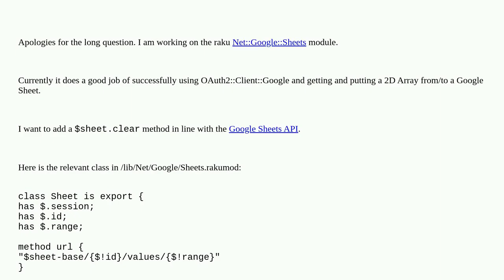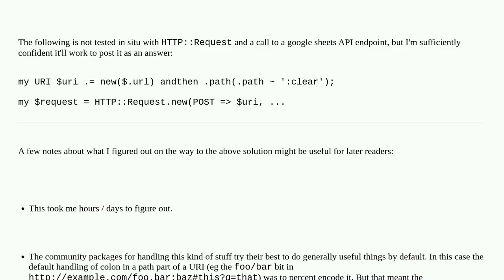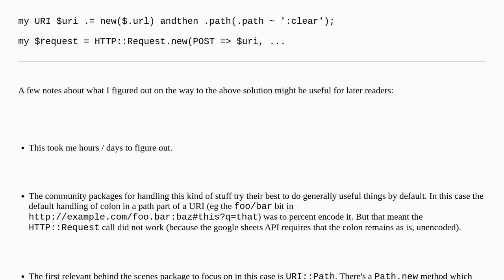Raku module fails to work with Google Sheets .clear API function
A special thanks goes out to the community

  raku google-sheets